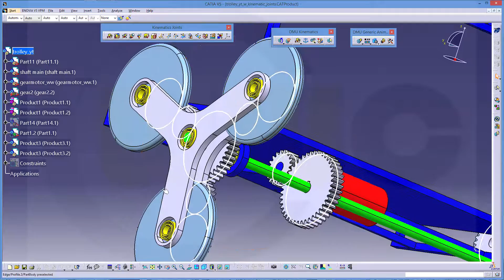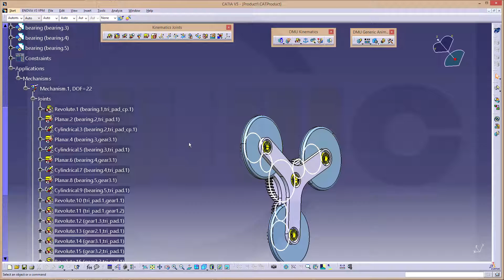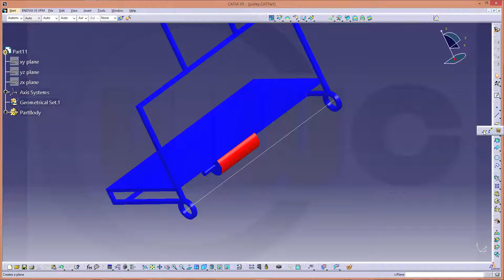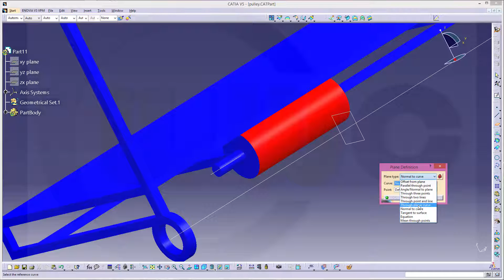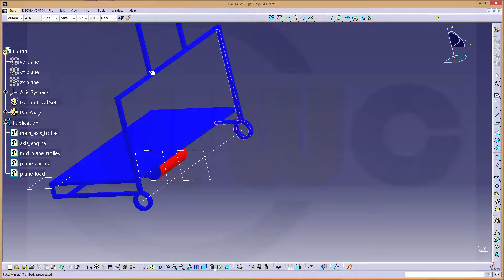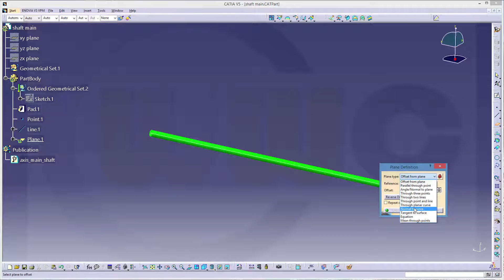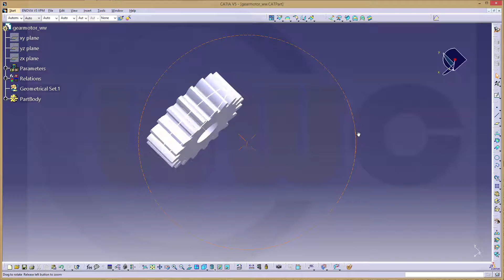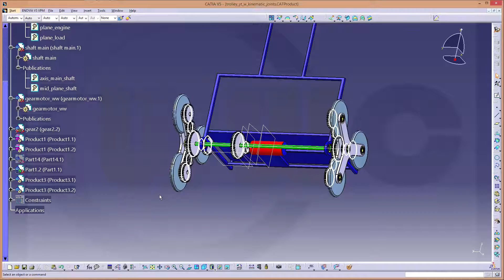Trolley Part 4 - Assembly - Catia v5 Assembly & Kinematics - Publication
This time it is all about publication. In order to make the kinematics easier I publish the necessary elements for the kinematic joints. Enjoy!